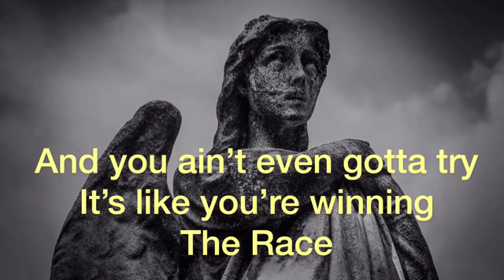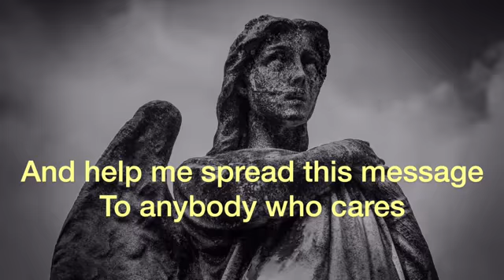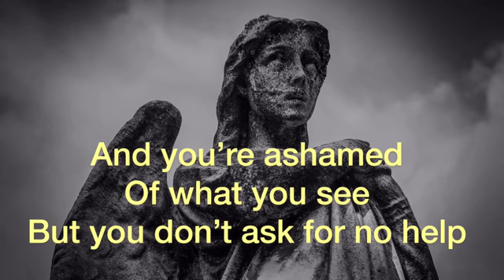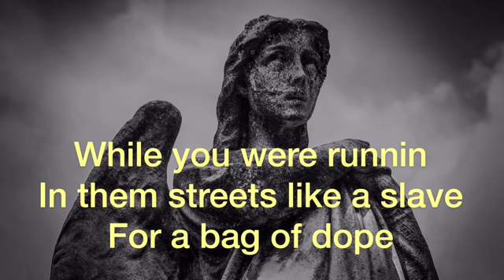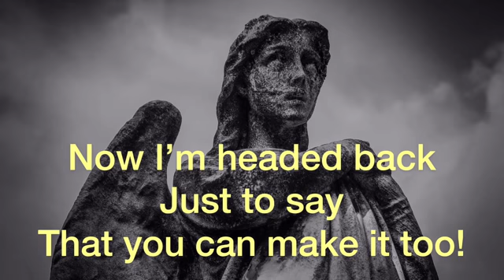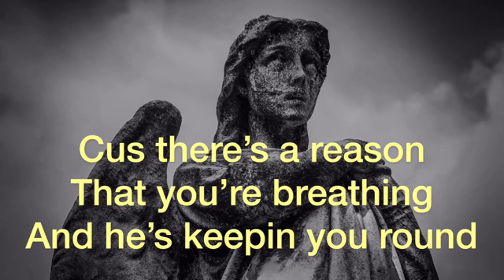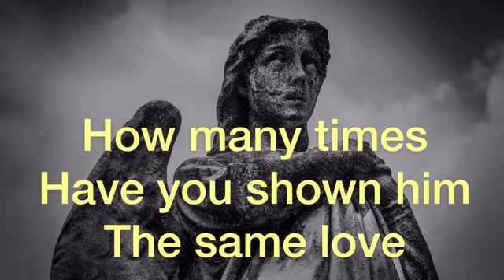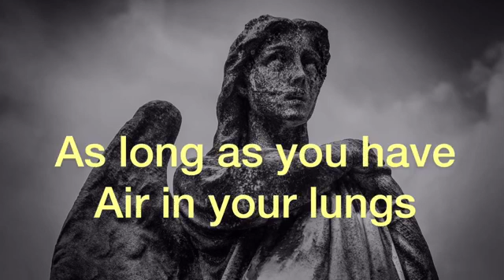How many time by joe nester 🙏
I speak god alot on several occasions to do with my kids pray their happy and healthy doing good send my love to them im thinking of them always i speak God bear times August i pray God would send me good man that October harmony dad turn up ticking all my box's their time was sit near River harmony dad said could give me everything i when their pray i pray God give me strength trust in someone again cut tie someone who aren't good for me for my peace sometime your gonna burn bridges make you never cross that again god give me strength let go  then i pray for little harmony come along im ready im happy then she come along i pray harmony dad get harmony just give him a choice be amazing dad he did in end i till pray like im happy im health i keep that way i stay strong for my kids be brave im gonna come out stronger and fearless i spoke to god in church i put worries across or fear on him i explain their family spread nasty rumours i pray really hard he give me sign something i saw harmony dad and harmony in the car going though town i call my nana when your got some explain to do your been lieing hang the phone up on me glad god was able give that message so can stop worrying

My mum must like you she always procted you trying play match maker lol 👼